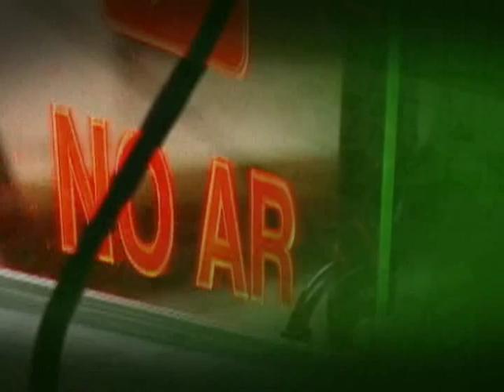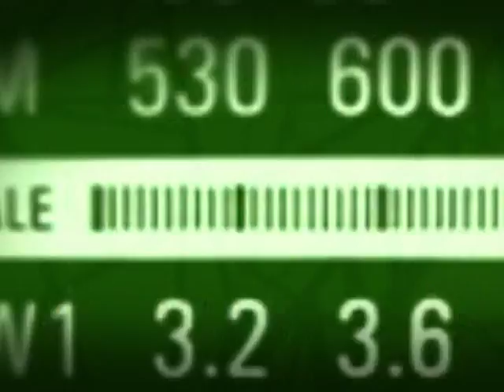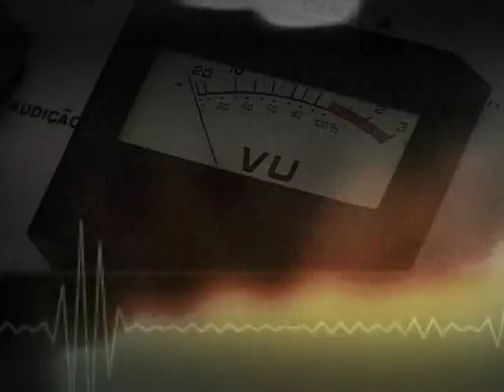Ministro do Trabalho comenta a regulamentação do trabalho doméstico e os 70 anos da CLT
EDIÇÃO WEB - 27.04.13: O programa Bom Dia, Ministro desta semana recebeu Manoel Dias, ministro do Trabalho e Emprego. Na edição especial para web, o ministro comenta a regulamentação dos direitos do trabalhador doméstico, os 70 anos da Consolidação das Leis Trabalhistas (CLT) e a norma regulamentadora do trabalho em frigoríficos.